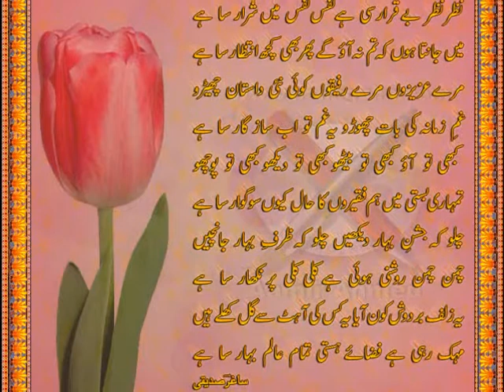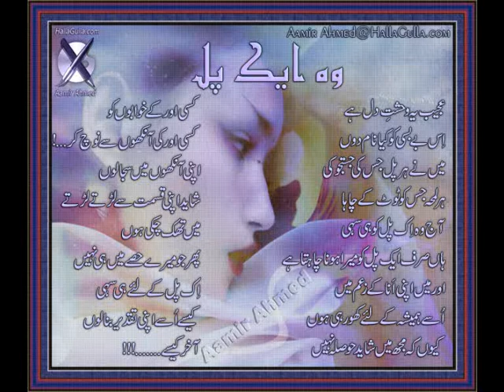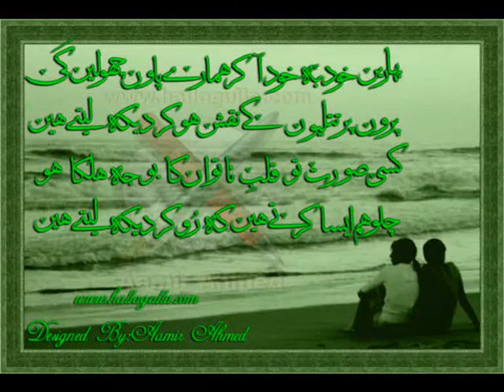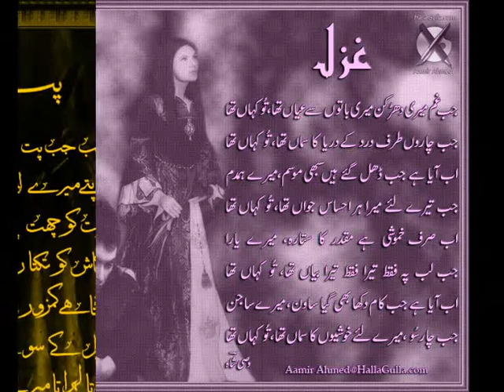Hallagulla.com -- Aamir Ahmed's Designed Poetry